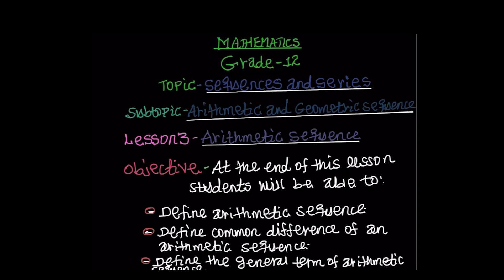MATHEMATICS GRADE 12 UNIT 1 L ESSON 3 ARTHMETIC SEQUENCES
Sequence Arithmetic and geometric sequences The sigma notation and partial sum Infinite series Application of sequences and series in daily life